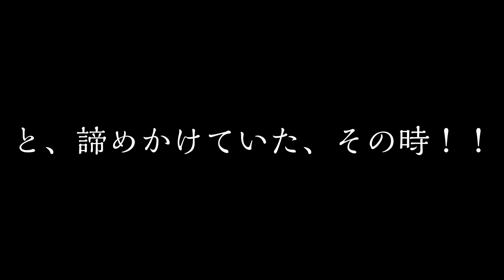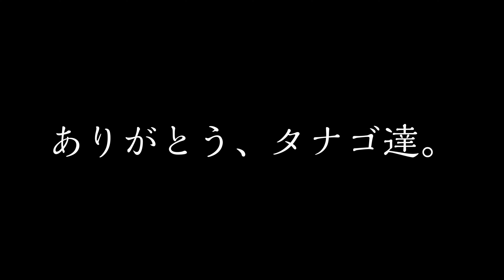【タナゴ釣り】虹色のアイツ、遂に釣れたってよ。【後編】microfishing in Saitama Japan.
こんにちは、Hiroです。

前回のリベンジ動画です！

今回も前回と同じ場所でタナゴ釣りをしようと思ったのですが、先客が居たので、少しズレたポイントで竿を出しました！

なかなか釣れない中、悲劇が訪れます。

それでも気を落とさずに頑張っていると…

久しぶりに感情の高ぶりを感じました。笑

↓お借りしたもの↓

┗「おどれグロッケンシュピール-しゃろう-」
┗「Hey So Jungle-SOUNDORBIS-」

↓使用した釣り具↓

・竿「幸釣　四五六」

・竿「宇崎日新 いぶき 0905」

・道糸「サンヨーナイロン ライン VALCAN タナゴ・ハエ・ヤマベ 50m　0.8号」

・ウキ「Marufuji(マルフジ) K-008 特選タナゴ 木目ウキ　のウキ」

・ウキゴム「OWNER(オーナー) ウキ 極小ウキゴム No.81159 S」

・目印「OWNER(オーナー) ジンタン目印 イエロー」

・目印「オーナー(OWNER) 小丸目印 ピンク」

・板オモリ「KAGEYAMA　0.20」

・ハリス止め「OWNER(オーナー) 極小タナゴハリス止 カン付」

・ハリ「がまかつ(Gamakatsu) 糸付 極タナゴ 極小」

・餌「マルキュー(MARUKYU) 　タナゴグルテン」